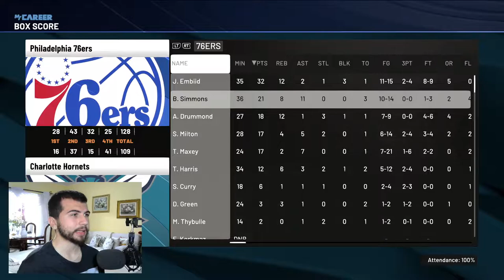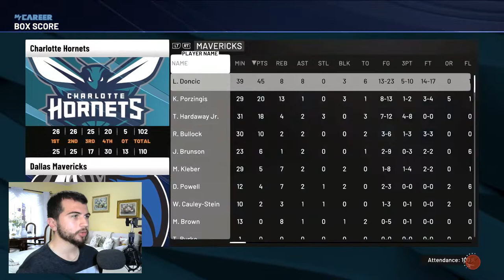NBA 2K22 MyCareer #13 - LUKA É IMPARÁVEL! (LEGENDADO EM PT-BR)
Episódio 13 da série de MyCareer no NBA 2K22.